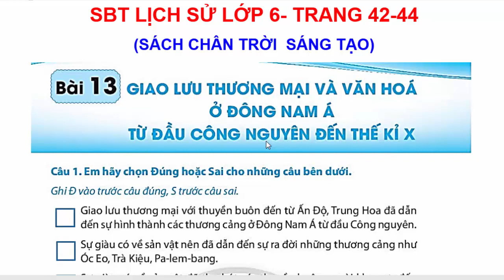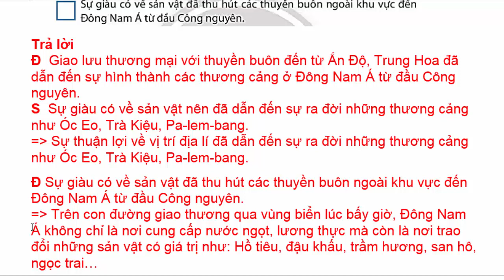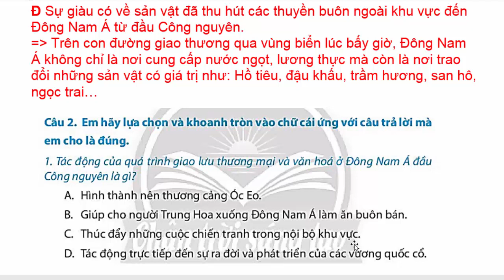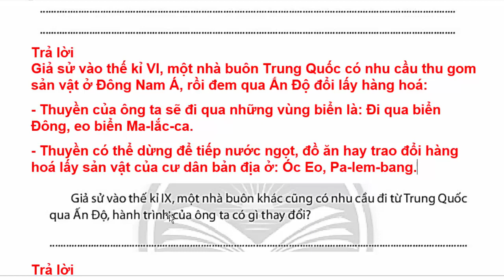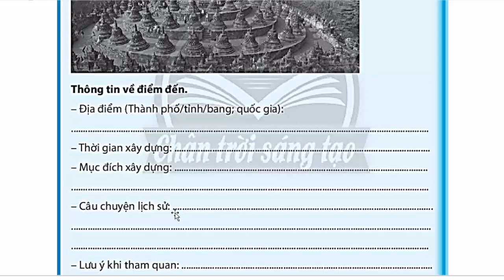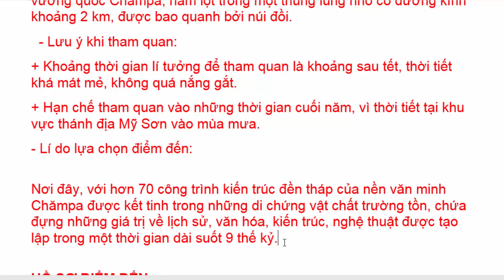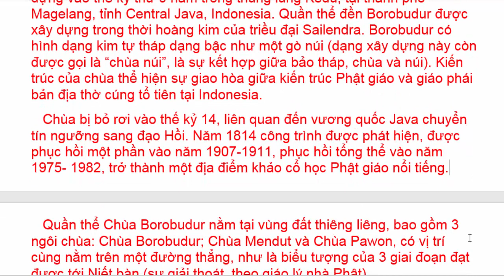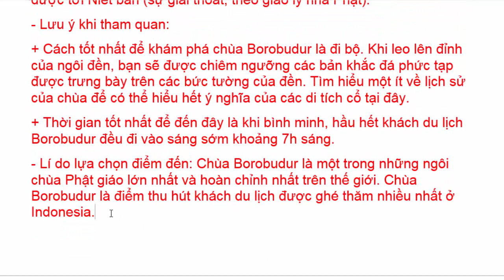Sách Bài Tập Lịch Sử Lớp 6 Bài 13 | Giao Lưu Thương Mại Và Văn Hóa | Trang 42 44 Chân Trời Sáng Tạo